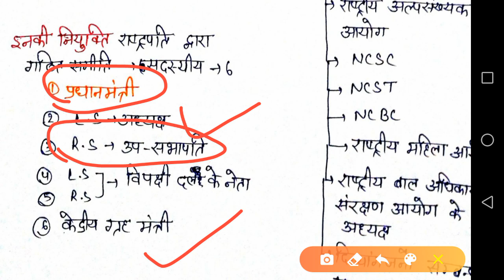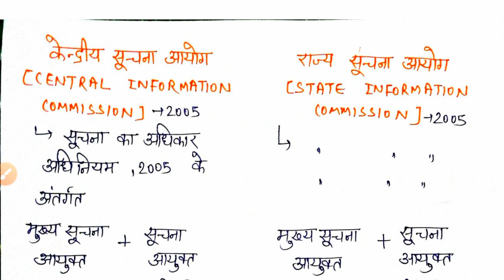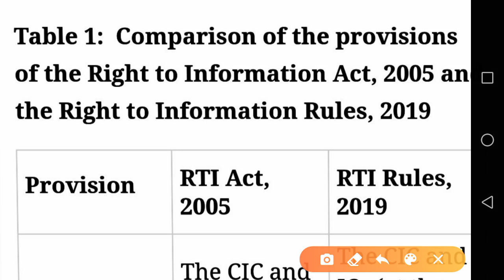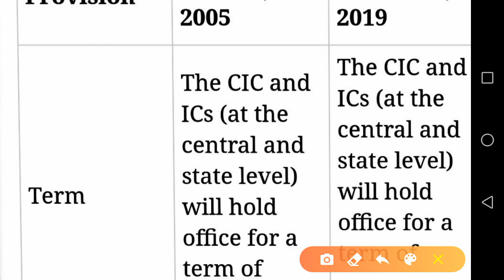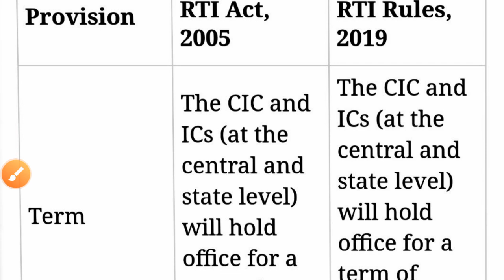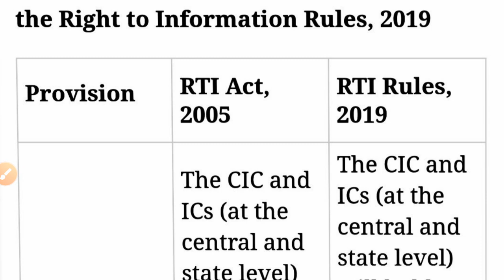POLITY:मानव अधिकार आयोग(Human rights commission) सूचना आयोग(Information Commission)ROJGAR WITH ANKIT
Telegram Channel से जुड़ने के लिए नीचे दिए लिंक 👇👇👇 पर क्लिक करें
अब चैनल से जुड़ी हर pdf मिलेगी यहाँ पर

हिंदी की वीडियो एकदम क्रम में देखने के लिए नीचे दिए लिंक पर क्लिक करें

(Maths) को शुरू से पूरा देखने के लिए क्लिक करे

उत्तर प्रदेश (GK) की सभी क्लास शुरू से देखने के लिए यहां क्लिक करें